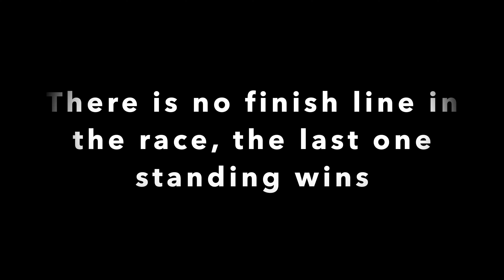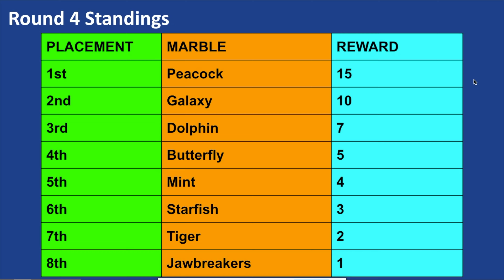Race 4:Looping Grounds | Marble Wipeout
This is the race 4 of Marble Wipeout. In this race, 8 marbles attempt a never-ending survival course with a lot of obstacles and a dangerous chain lift to see who can stay on the course as long as possible.

Marble Wipeout is a series that is entirely original and inspired by the game Fall Guys. It is basically marble racing series (marble race with points for every placement and highest points win) but with the theme of wipeout and knockout.

Marble Tracks from Marble Genius, Galt, Mindware, Glonova and Meland. All marbles from Mega Marbles.